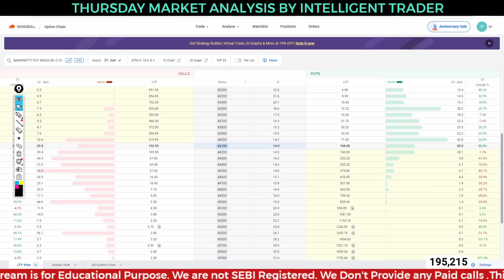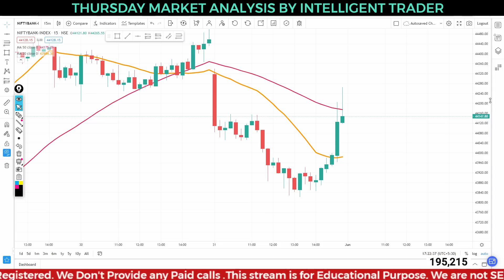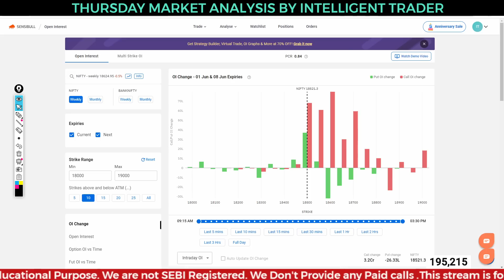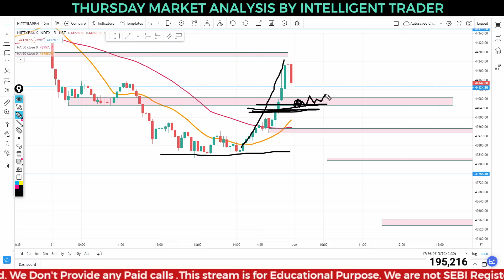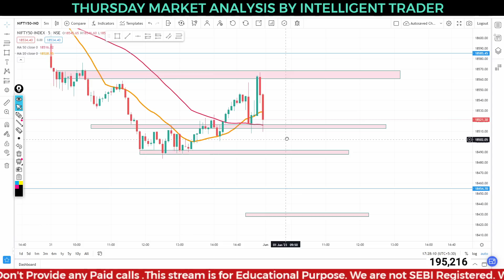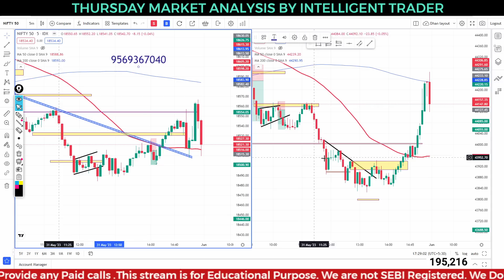Huge Fall then Huge Recovery Banknifty || Expiry day special Levels and Analysis || 1st June Trades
Premium Membership Maha Class -

Supply demand maha class, How to find trending and range bound market